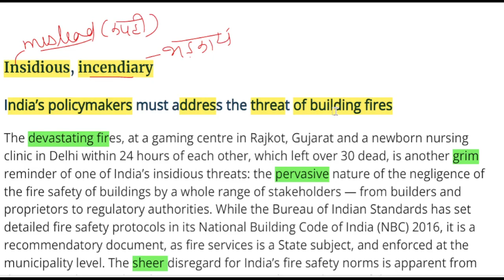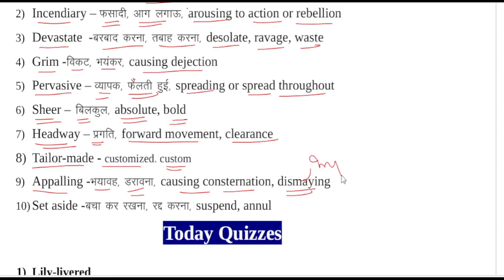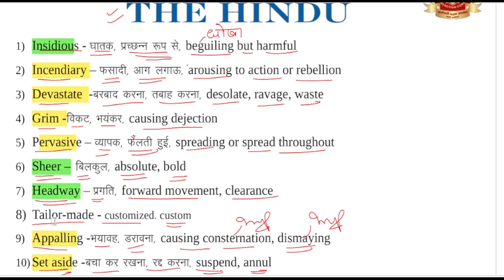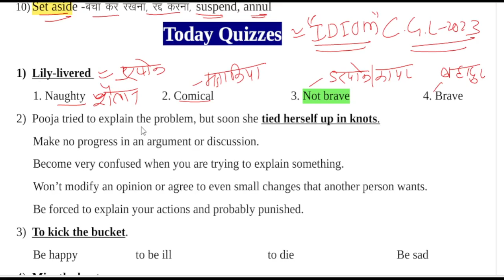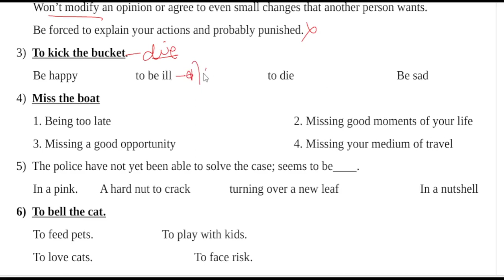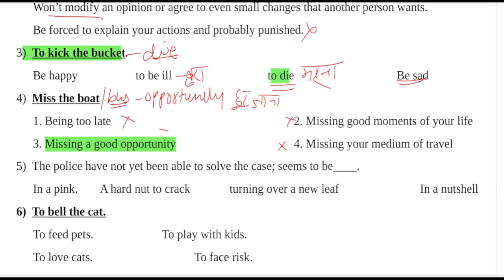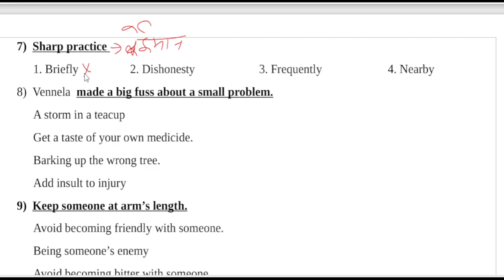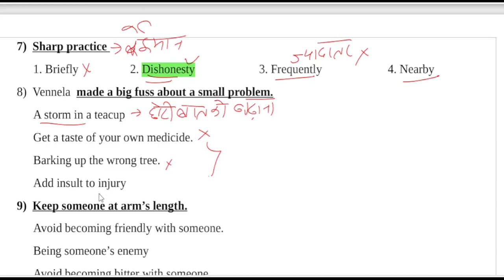ll May 30, 2024 ll The Hindu Editorial Today ll The Hindu Newspaper Today ll